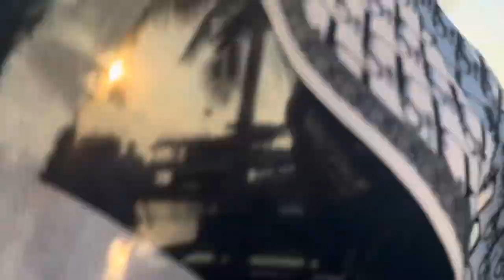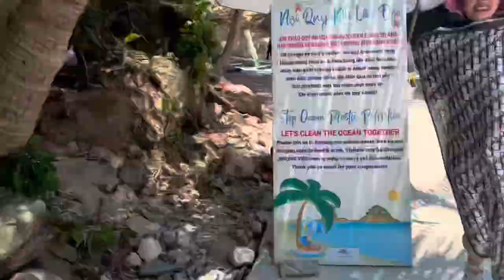Chuyến Đi Câu Mực Phú Quốc Đáng Nhớ Của Phạm Hồng An || Vlog #4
Cảm ơn mọi người đã theo dõi và nếu mọi người yêu thích thì cho mình xin 1 like 1 lượt đăng ký kênh ủng hộ tinh thần để mình quay những vlog tiếp theo nha 🥰